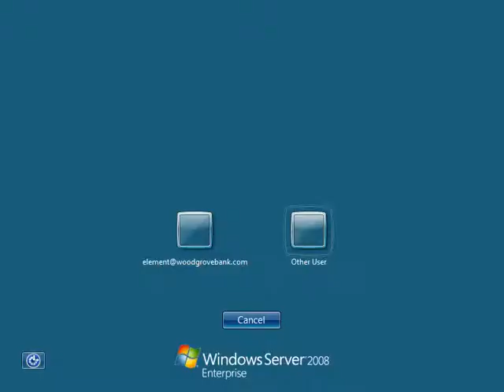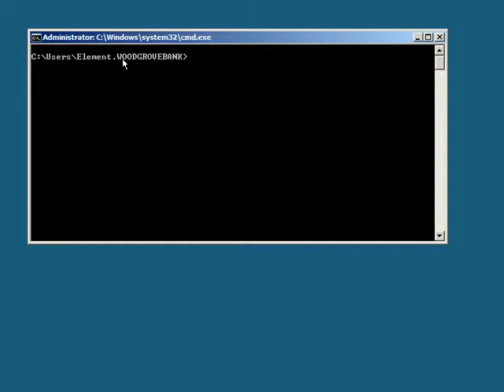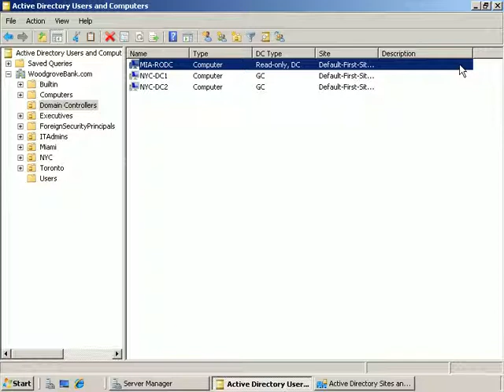6425A Module 1 Demo 1 2 4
Configuring Administrator Role Separation and Password Replication Policies